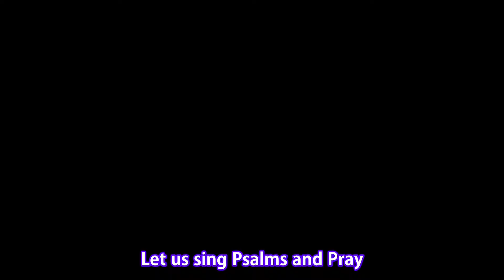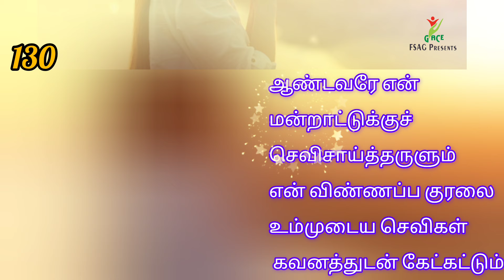Let’s sing a psalm and pray|Episode 21| GACE |Puducherry |Sr. Ezhil | Sr. Deva| FSAG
Let’s Sing a Psalm and Pray,
GACE creations, Puducherry,
FSAG  Presents,

GACE Director,
Mother A. Mary Stella,

Video Making,
Sr. Ezhil. FSAG.